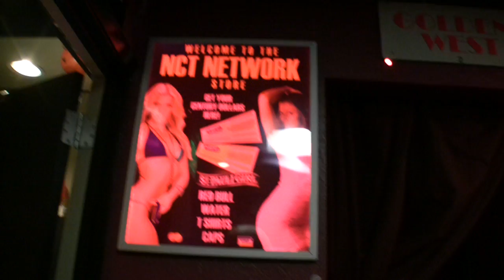New Century Theater SF - Upstairs Fantasy Rooms - Video Tour - Part 7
Upstairs Fantasy Rooms at the New Century Theater SF.